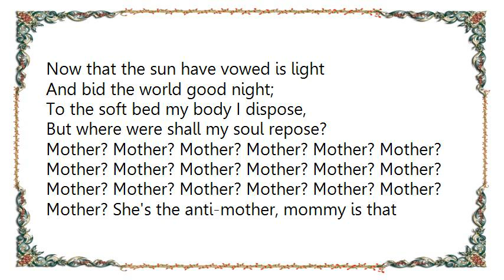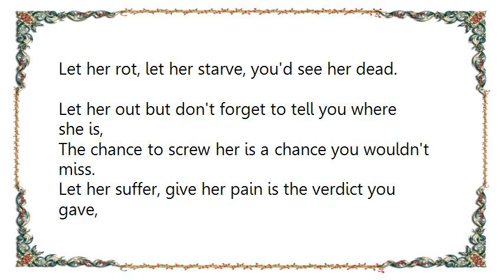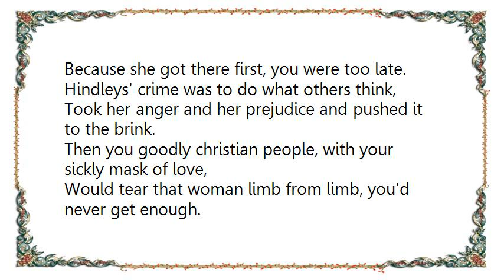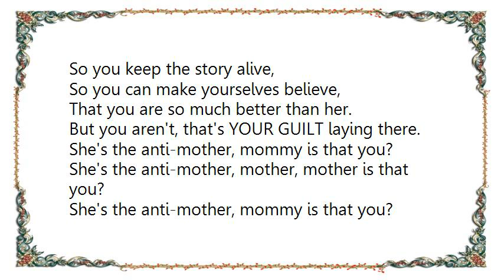Crass - Mother Earth Lyrics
[Lyrics Crass - Mother Earth]
Now that the sun have vowed is light
And bid the world good night;
To the soft bed my body I dispose,
But where were shall my soul repose?

Mother? Mother? Mother? Mother? Mother? Mother?
Mother? She's the anti-mother, mommy is that you?
She's the anti-mother, mother, mother is that you?

It's Myra Hindley on the cover,
Your very own sweet anti-mother.
There she is on the pages of The Star,
Ain't that just the place you wish you were?
Let her rot in hell is what you said,
Let her rot, let her starve, you'd see her dead.
Let her out but don't forget to tell you where she is,
The chance to screw her is a chance you wouldn't miss.
Let her suffer, give her pain is the verdict you gave,
You just can't wait to piss on her grave.
You pretend that you're horrified, make out that you care,
But really you wish that you had been there.
You say you can't bear the thought of what she did,
But you'd do it to her, you'd see her dead.
Tell me, what is the difference between her and you?
You say that you would kill her, well, what else would you do?
Don't you see that violence has no end? Isn't limited by rules?
Don't you see as angels preaching you're nothing but the fools?
Fools step in, where angels fear to tread,
You see, to kill others is the ethic of the dead.

She's the anti-mother, mommy is that you?

That single mug shot from the past
Ensures your fantasy can last and last.
It gives you the chance to air your hate
Because she got there first, you were too late.
Hindleys' crime was to do what others think,
Took her anger and her prejudice and pushed it to the brink.
Then you goodly christian people, with your sickly mask of love,
Would tear that woman limb from limb, you'd never get enough.
So you keep the story alive,
So you can make yourselves believe,
That you are so much better than her.
But you aren't, that's YOUR GUILT laying there.

Mother? Mother? Mother? Mother? Mother? Mother? Mother? Mother? Mother?